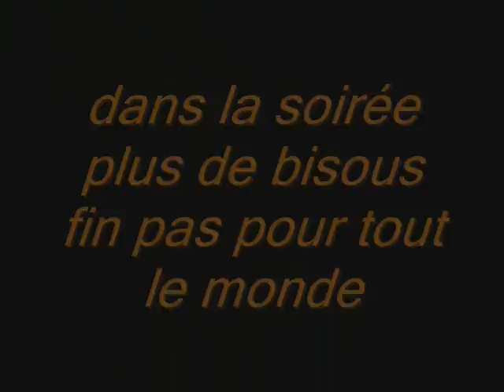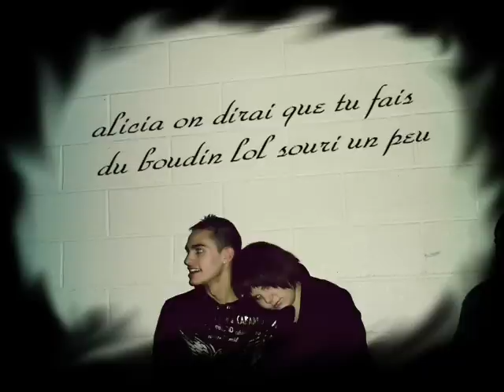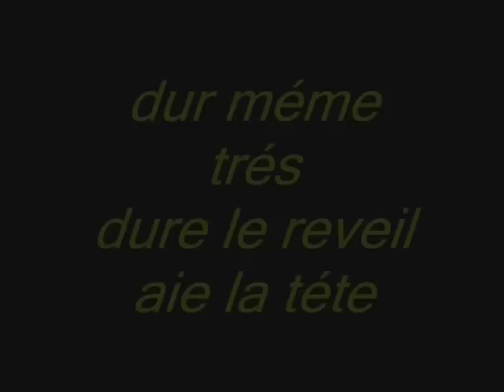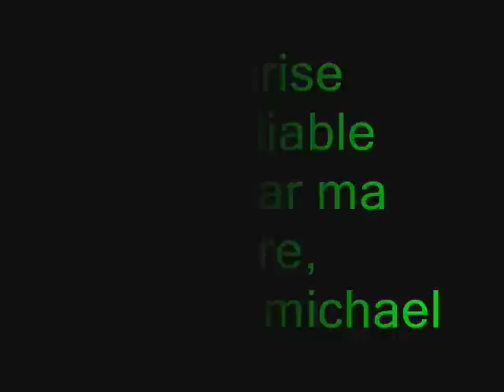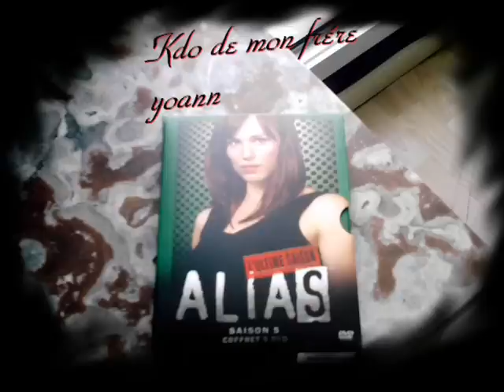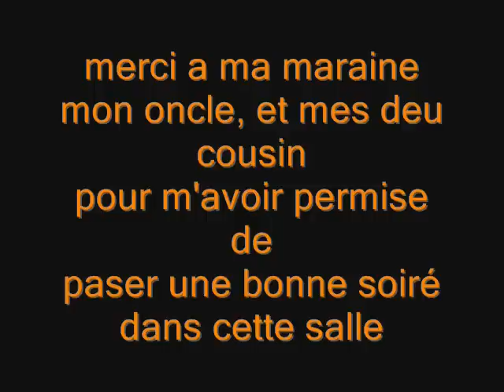18ans de conneries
trop bien merci a toous